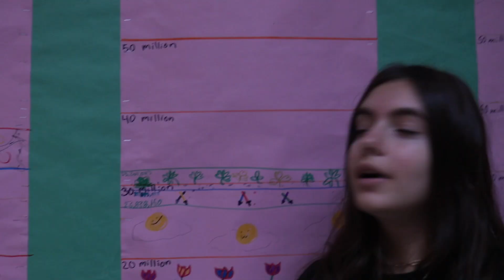100 Million Word Challenge: Week 9 (2019 - 2020)